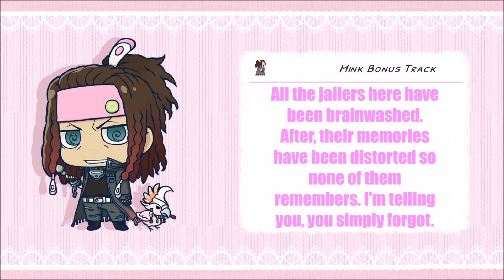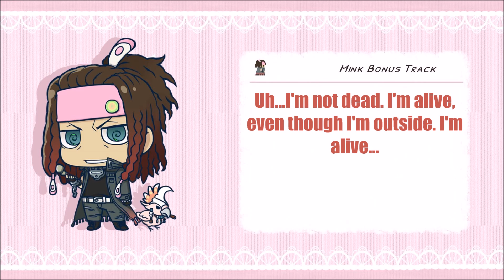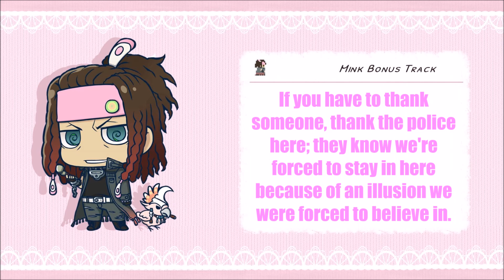DMMd CD DRAMA: "Mink's Bonus Episode"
Hey everyone! This is Mink's bonus episode! Translations were made by me, so I reallyyy hope they're understandable and right!